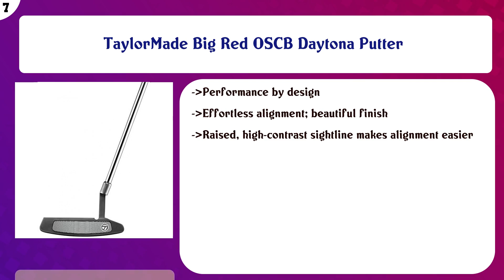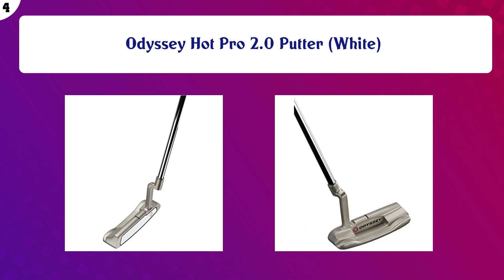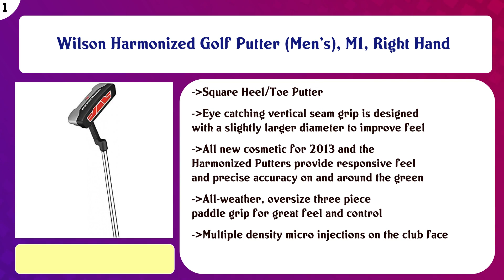Top 10 Golf Putters to buy in USA 2021 | Price & Review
Top 10 Golf Putters to buy in USA

Find the links below to buy these products:

List of top Golf Putters:
TaylorMade Golf 2018 Spider Putters

Odyssey 2018 Red O-Works Putters

Pinemeadow Golf Site 4 Putter (Men's, Right Hand)

TaylorMade Big Red OSCB Daytona Putter

Cleveland Golf 2019 Huntington Beach SOFT Putter #1

Odyssey 2018 Black and Chrome O-Works Putters

Odyssey Hot Pro 2.0 Putter (White)

Tour Edge 2 Backdraft GT Plus Putter

Pinemeadow Golf Women's PGX Putter

Wilson Harmonized Golf Putter (Men's), M1, Right Hand

Content of this Video:
10 best products to buy Golf Putters USA

Top rated Golf Putters in USA